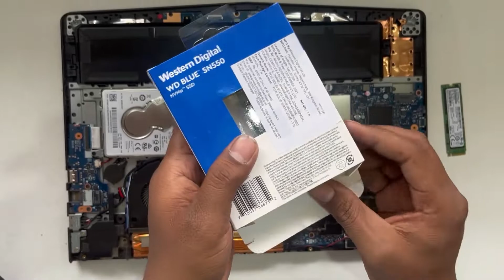how to upgrade lenovvo le-gion y520 SSD | LAPTOP REPAIR | W-D BLUE NVME M.2 SSD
Learn how to Remove and Replace the lenovo legion y520 WD BLUE NVME M.2 SSD

About KARTIK COMPUTERS:
KARTIK COMPUTERS creates technology that makes life better for everyone everywhere — every person, every organization, and every community around the globe. Through our portfolio of printers, PCs, mobile devices, solutions, and services, we engineer experiences that amaze.